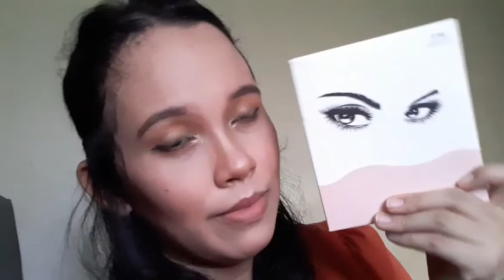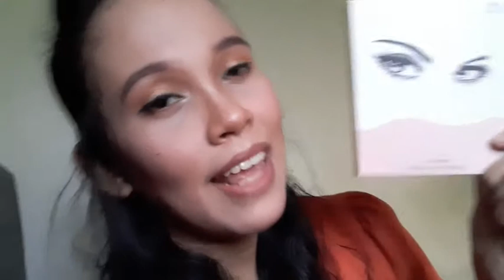SOFT GLAM Make Up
- WELCOME BACK TO AYMA CHANNEL -

Hai gaiss video kali ni aku challenge diri aku nak buat make up heavy2 . Biasanya simple2 je kan so why not kita buat heavy2 pula .